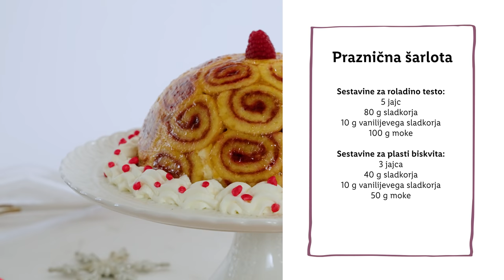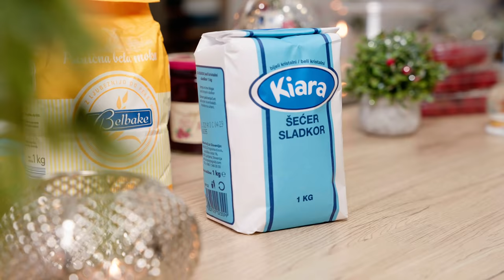Sladka akademija s Sašem: Praznična šarlota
Tale sladica si pa zasluži glavno mesto na praznični mizi, kajne? 🤩 Izgleda kot umetnina, odlikujejo pa jo mnoge plasti sočnega biskvita in slaaadke marmelade. 😋 Kdo bo sebe postavil pred izziv in za naslednjo praznično pojedino pripravil tole šarloto? 🤗 Javi se v komentar! 🖐️

SESTAVINE:
Sestavine za roladino testo:
• 5 jajc
• 80 g sladkorja
• 10 g vanilijevega sladkorja
• 100 g moke

Sestavine za plasti biskvita:
• 3 jajca
• 40 g sladkorja
• 10 g vanilijevega sladkorja
• 50 g moke

Sestavine za vanilijevo bavarsko kremo:
• 6 g želatine v lističih
• 250 ml mleka
• strok vanilije
• cimetova palčka
• 3 klinčki
• 3 pimenti
• janeževa zvezda
• 2 rumenjaka
• 40 g sladkorja
• 225 ml sladke smetane
• 150 g malin
• 350 g malinove marmelade
• 3-4 žlice marelične marmelade

POSTOPEK:
Priprava biskvitov in zlaganje rolade:
1. Pečico segrejemo na 180 °C in pokrijemo pekač (30 x 40 cm) s papirjem za peko.
2. V večji skledi z ročnim mešalnikom stepemo jajca, sladkor in vanilijev sladkor. Stepamo slabih 10 minut, oziroma toliko časa, da se krema posvetli ter postane kremna in zračna.
3. V drugi skledi zmešamo moko skupaj s pecilnim praškom. Nato jo presejemo in postopoma vmešamo k jajčni masi.
4. Biskvit zlijemo na pripravljen pekač in ga z lopatko enakomerno zravnamo.
5. Biskvit pečemo 15 minut.
6. Čez biskvit položimo papir za peko in rezalno desko ter v hitrem gibu obrnemo pekač na glavo. Z biskvita odstranimo papir za peko in ga s krajše stranice zavijemo v rolado in počakamo da v celoti ohladi.
7. Vmes na enak način spečemo polovično količino enakega biskvita le v manjšem pekaču (30 x 20 cm).
8. Ohlajen roladin biskvit po krajši stranici razpolovimo, da dobimo dva ožja biskvita. Biskvita premažemo z malinovo marmelado nato ju z daljše stranice zavijemo v dve tanki roladi.
9. Roladi tesno zavijemo v folijo za živila in ju postavimo v zamrzovalnik za 30 minut.
10. Drugo plast biskvita ohladimo nato ven izrežemo dva okrogla biskvita. En premera 16 cm in drugi 14 cm. Oba biskvit pred uporabo premažemo z malinovo marmelado.
11. Vzamemo polkrožno skledo, ki ima premer 18 cm in obložimo njeno notranjost s folijo za živila.
12. Ohlajeni roladi narežemo na 1 cm široke kolute in jih zložimo v pripravljeno skledo. Zlaganje pričnemo na sredini in se pomikamo navzven. Kolute dobro stisnemo skupaj, da ne bomo imeli vmesnih lukenj.
13. Ko je kalup obdan z biskvitom se lotimo priprave kreme.

Priprava vanilijeve bavarske kreme:
1. Lističe želatine namočimo v hladno vodo za 10 minut.
2. V lonec vlijemo mleko, dodamo cimetovo palčko, klinčke, piment in janeževo zvezdo.
3. Mleko zavremo in odstavimo z ognja. Začimbe pustimo v mleku še 5 minut nato jih odstranimo.
4. V skledi z metlico zmešamo rumenjaka skupaj s sladkorjem. Mešamo toliko časa, da se masa rahlo posvetli.
5. Sedaj k rumenjakom počasi prilijemo polovico vročega mleka. Med prilivanjem neprestano mešamo z metlico.
6. Rumenjake prelijemo nazaj v lonec in nadaljujemo kuhanje kreme na zmernem ognju. Kremo med kuhanjem mešamo in spremljamo, kdaj se bo krema oprijela žlice. Če imamo na voljo kuhinjski termometer, kuhamo kremo da doseže 75-80 °C.
7. Kremo odstavimo in dodamo ožeto namočeno želatino. Dobro premešamo in kremo precedimo skozi cedilo.
8. Kremo postavimo v hladilnik, da se čim hitreje ohladi na sobno temperaturo.
9. Vmes stepemo sladko smetano do mehkih vrhov.
10. Sladko smetano nežno vmešamo v kremo.
11. Kremo vlijemo v model do ⅓ višine. Nato čez položimo plast biskvita (14 cm), ki ga s prsti rahlo potisnemo v kremo.
12. Čez biskvit prelijemo preostalo količino kreme. Nato v kremo potisnemo sveže maline.
13. Nadev pokrijemo z zadnjo plastjo biskvita, da je končana šarlota v celoti obdana z biskvitom.
14. Zavijemo v folijo za živila in postavimo na hladno za vsaj 2 uri, da se krema učvrsti.
15. Odvijemo folijo in na dno šarlote položimo krožnik. V enem hitrem gibu obrnemo šarloto skupaj s krožnikom. Previdno zrahljamo stranice in dvignemo stekleni kalup.
16. Šarloto premažemo s stopljeno marelično marmelado.
17. Robove okrasimo s stepeno smetano in svežimi malinami.

0:00 Uvod
0:45 Sestavine
1:00 Priprava biskvita
2:28 Zlaganje rolade
8:04 Priprava vanilijeve bavarske kreme
11:08 Končna jed
12:14 End screen